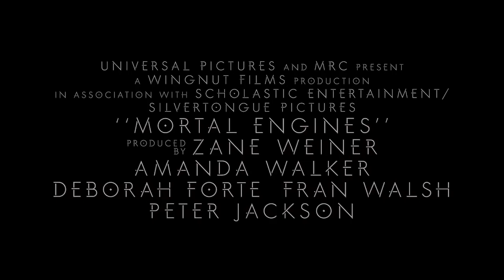Mortal Engines Movie Trailer 2018 HD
MORTAL ENGINES 2018!!